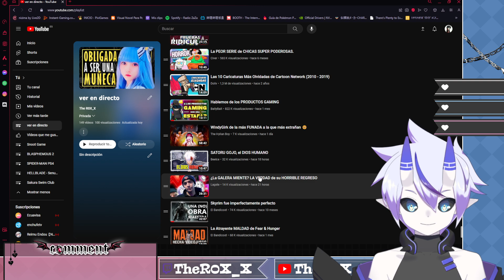R0X_X REACCIONA A SATORU GOJO, el DIOS HUMANO